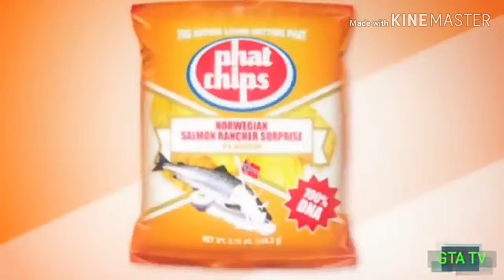Sport News - Post-match Spain vs Belgium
06/06/2019

Spain 1–3 Belgium